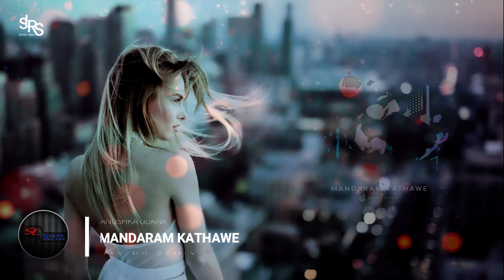MANDARAM KATHAWE (Remix) මන්දාරම් කතාවේ | Anushka Udana | Jay NU Remix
♪  Title - Mandaram Kathawe (Remix)
♪  Artist - Anushka Udana
♪ Remix by Jay NU (Sri Lankan EDM Music Producer, DJ & Artist)

Jay NU is also an electronic music composer, artist and DJ in Sri Lanka. He has loved music since childhood. He started composing music with FL Studio in 2003. He entered the dj field in mid-2007. When he started DJing, he played genres such as RNB, Hip Hop and Commercial House, and made his electronic music debut in late 2010. His main musical genre is Progressive House, in addition to Minimal Tech Deep House, Melodic House Techno, Nu Disco and Afro House are also played. He started creating electronic dance music in 2012. He mainly creates the Progressive House variant, as well as the Melodic House Techno, Deep House and Tech House variants. His hope is to make the best music for you and to be the best composer.

We just releasing original remixes without any tag names...